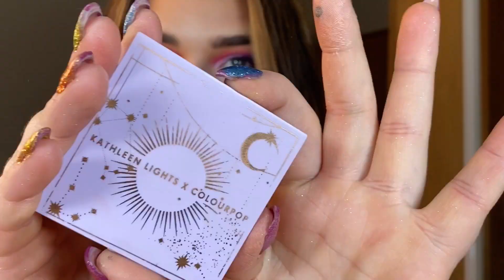NIKKIE TUTORIALS X BEAUTY BAY palette demo | ummmmm ok????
Hey y’all today I’m using the Nikkie Tutorials x Beauty Bay palette. Did you guys pick it up?